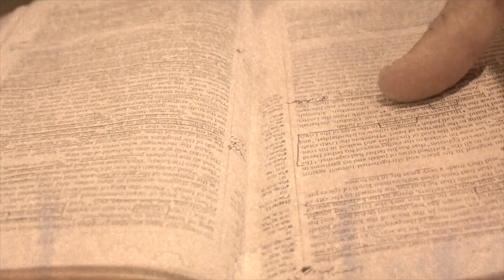#58 Josh and Aaron discuss the Top 10 things every young man should know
Josh and Aaron discuss the Top 10 things every young man should know. Our hope is that this generation and the next generation of men will be equipped to lead their families and love the Lord in these troubling times. Share with someone who needs to hear it, we hope it will leave you stoked!!